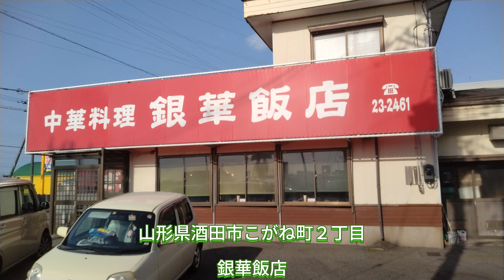2023年12月9日 本日のお出かけ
毎度おなじみ絵日記動画でございます(；´∀｀)

今回は、ケーズデンキ酒田店にモバイルバッテリーのリサイクルを依頼しながら昼飯食べに行ったって内容になっています。